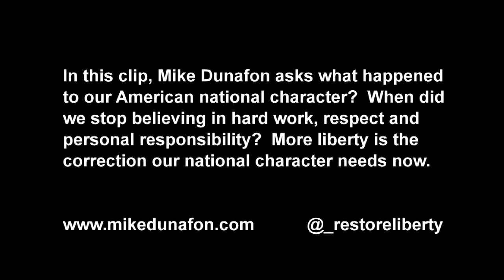Mike Dunafon: Our National Character Needs More Liberty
In this clip, Mayor Mike Dunafon asks what happened to our American national character? When did our nation stop believing in hard work, respect and personal responsibility? To restore our country, we need more, and not less liberty, as more liberty requires more personal responsibility.